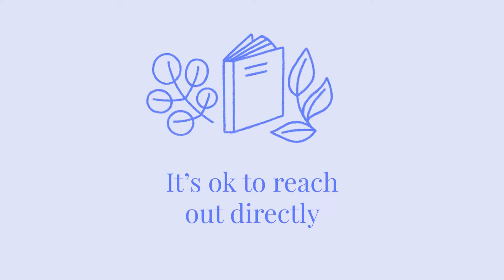Should you have a mentor for your design business?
Are you thinking about getting a mentor for your design business? A mentor can be a game changer and bring so much clarity to your day to day. In this video, I talk about when a mentor is a good idea, how to find one that suits you and how to get the most from the relationship.

As someone who both is and has a mentor, I really enjoyed this one and hope you can get a lot from it! 🙌🏽